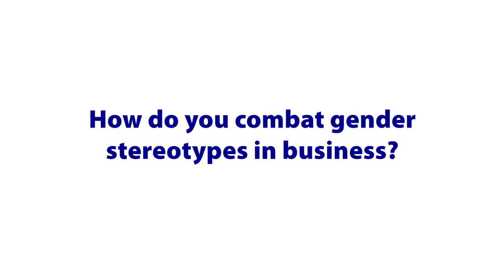A Discussion on Gender Stereotypes in the Workplace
Larraine Segil (Board Member, Frontier Communications and Foundation Chair, Committee of 200) and Jan Babiak (Board Member, Walgreens, Bank of Montreal and Royal Mail Group) discuss gender stereotypes in the workplace. Hear them explain how powerful women can be leaders in their own right, run a business without being called masculine, and make tough decisions while being seen as likeable.